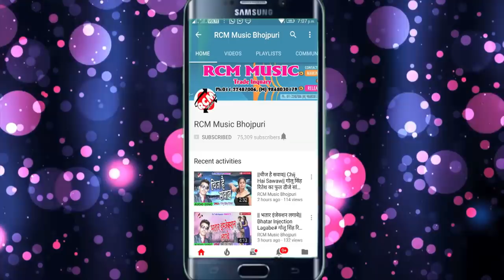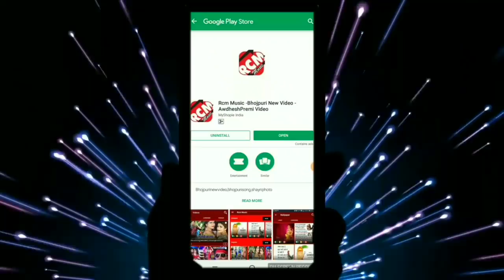Guddu Gagan का 2018 का फाडू वीडियो || जबसे आंटी स्कूटी चलावे लगली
Title: Jabse Unty Schooty Chalawe Lagali
Singer: Guddu Gagan
Lable: RCM Music
Lyrics:  Abhimanu Singh Pal
Video Director:
DOP: